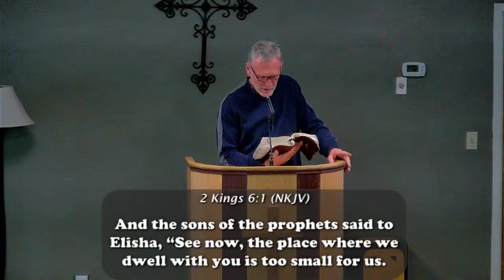(2 Kings 6:1-6) "When things are flying off the handle" | 2/26/23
Welcome to Calvary Chapel Midtown we're glad to have you here!